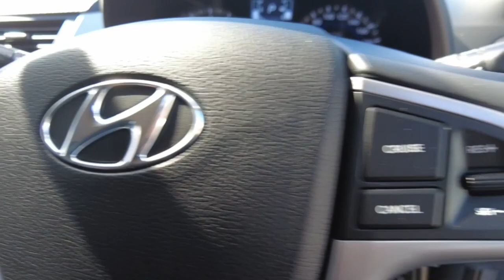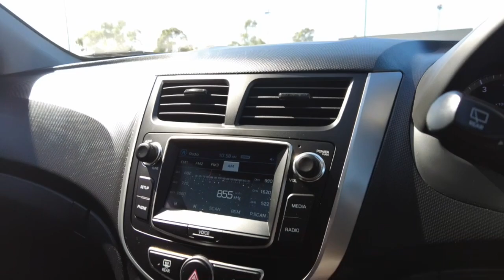2018 HYUNDAI ACCENT Maddington, Kenwick, Gosnells, Huntingdale, Thornlie, WA 81003813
Ss7 Lake Silver New 2018 HYUNDAI ACCENT  available in Maddington, Western Australia. Servicing the Kenwick, Gosnells, Huntingdale, Thornlie, WA area.